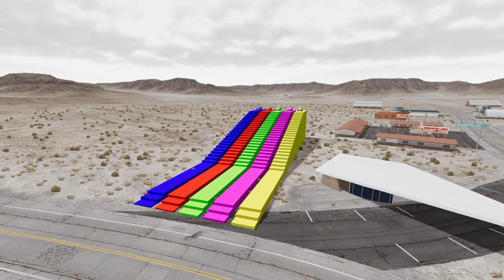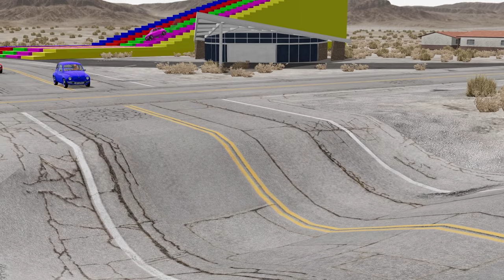Small Cars Transporatation with Truck on Flatbed Trailer - Pothole vs Car#5 - BeamNG.Drive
Tractor Transportation in BeamNG.Drive: Hauling Small Cars on a Flatbed Trailer
This YouTube video showcases the transportation of a tractor on a flatbed trailer, accompanied by several small cars, in the popular video game, BeamNG.Drive. The video gives viewers a chance to witness the realistic physics and mechanics of how the game's vehicles interact with each other and the environment. As the trailer moves along the road, viewers can observe the dynamic movements of the tractor and the cars, as they sway, bounce, and shift in response to the movements of the trailer. The video is a thrilling demonstration of the game's advanced physics engine and the intricate details that make it one of the most realistic driving simulators available.
About the game:
Car Crusher#
BeamNG Nine#
BeamngShorts#
mcqueen#